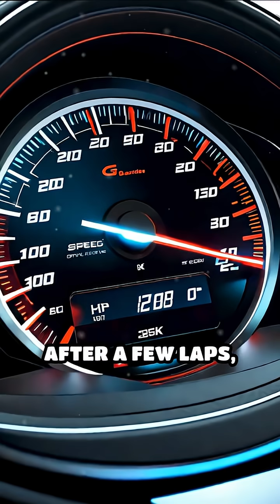The Truth Behind Phantom Traffic Jams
Ever wondered why traffic jams appear out of nowhere? Discover the science behind phantom traffic jams!